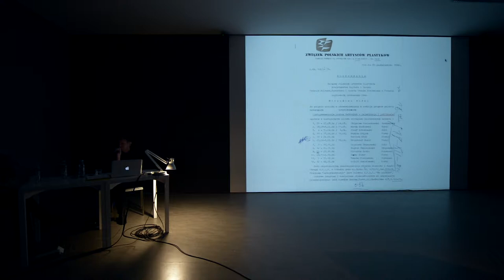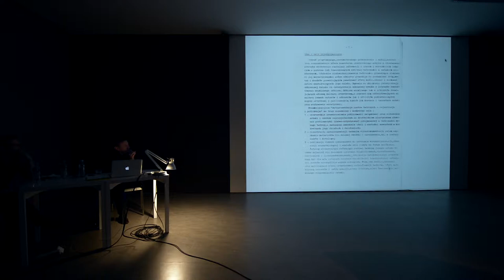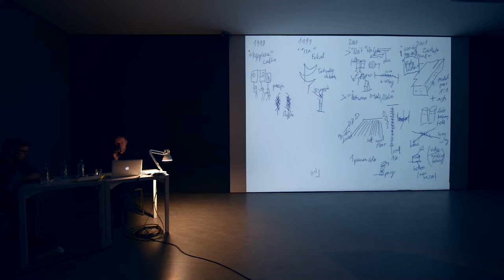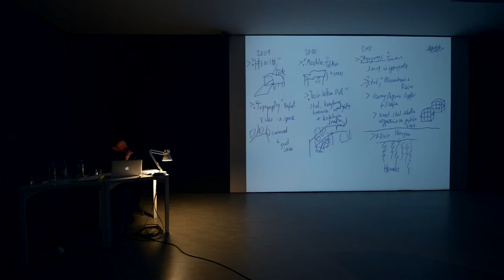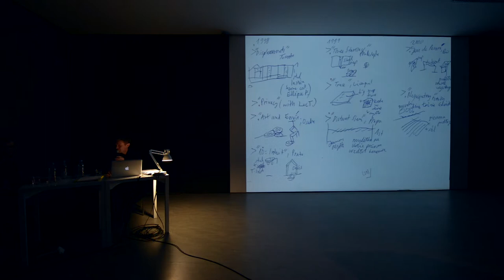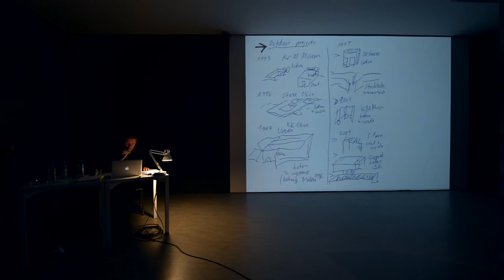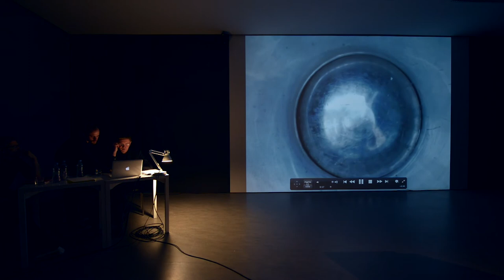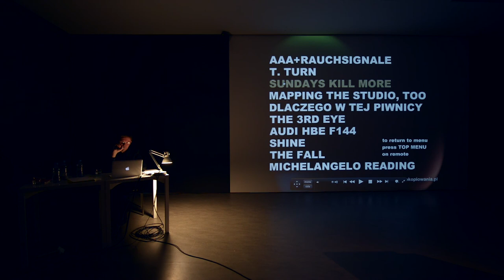ARENA / wykład: Mirosław Bałka